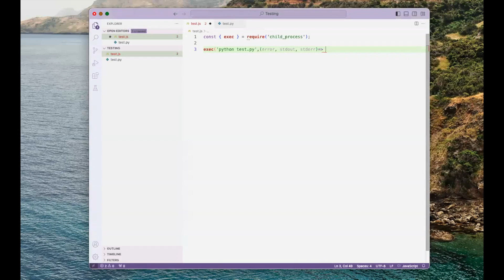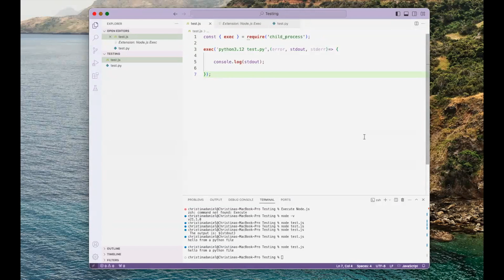Running a Python File by Running a JavaScript File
This video teaches you how to run a Python file by running a JavaScript file. This is done with a function called "exec." A module called "child_process" is used.

Note: I accidentally referred to the Python file as a Python function -- oops!